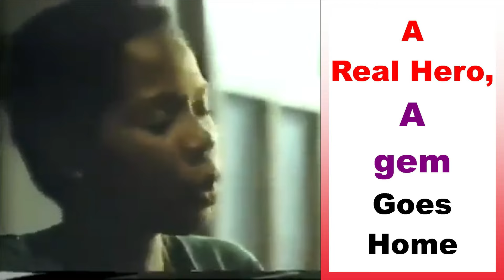Onyeka Onwenu: A Musical Tribute, Plus An Unfulfilled Dream captured in a 1984 BBC Documentary.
In a country where fame is easily associated with vanity and reckless living, Onyeka Onwenu was a picture of class, style and grace. In her death, Nigeria lost a gem.